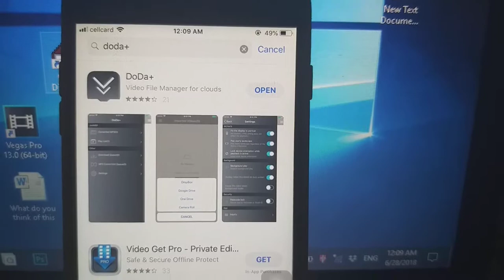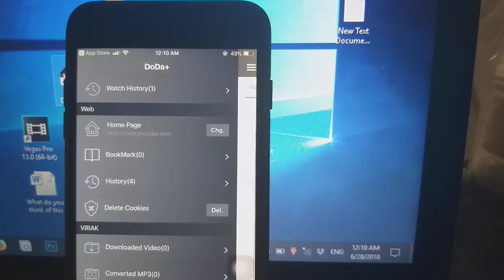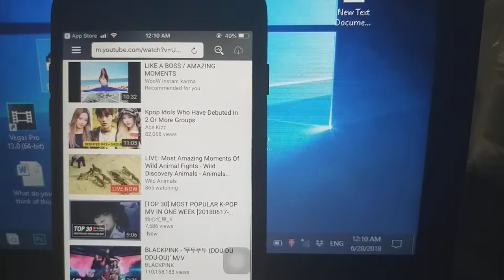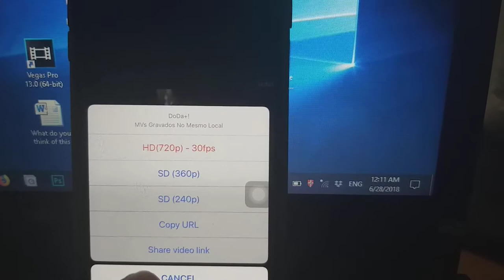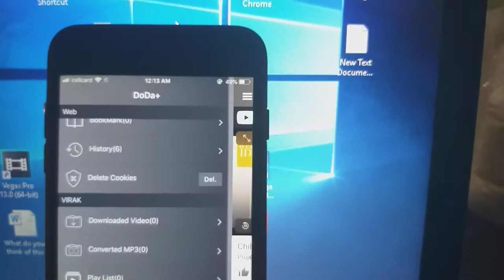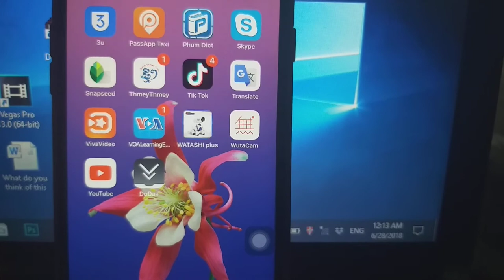Best App How To Download 4K Video From Youtube 2018